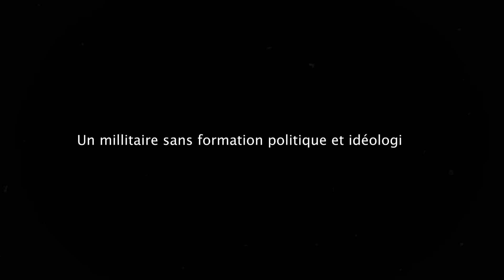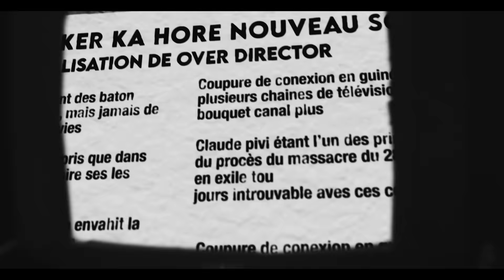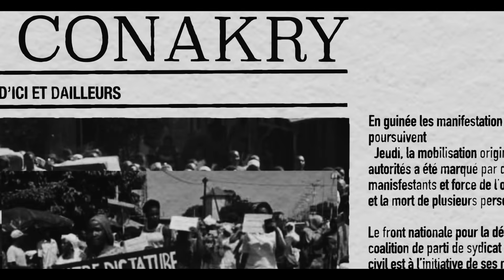STRAIKER - KA HOORE ( CLIP OFFICIEL)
Réalisation : over
Mix master : iso x
Beat : mara on the track
Scénario : straiker
Labels : propres ailes music, 109
Da : lamarana bah